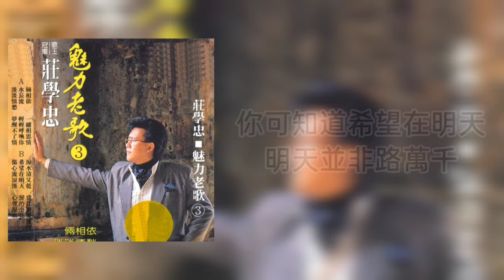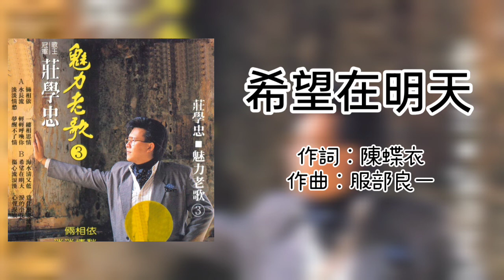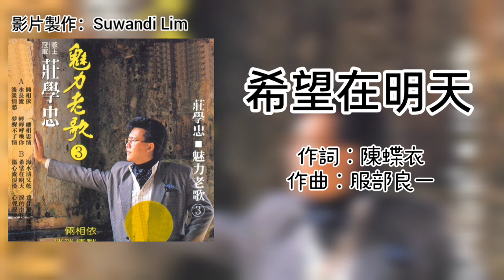庄学忠 Chng Shyue Chung - 魅力老歌 3【希望在明天】（拼音歌词版）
1989年 魅力老歌3 專輯
出版公司：皇星全音
監製：鄒世中
策劃：皇星全音策劃組
製作/編曲：張平福 (John Teo)
伴奏：新時代樂隊
錄音室：Oscar Studio
造型設計：吳瑞娥

“希望在明天”
作詞：陳蝶衣
作曲：夏端齡（服部良一）
原唱：靜婷
原曲：霧島昇 & 渡邊濱子 - 明日之運命（日語）

你可知道希望在明天
明天並非路萬千
只要過了今夜
它就到眼前
和你會重相見

你還是展開笑臉
等候明天見你的面
再告訴你一個好消息
你的希望在明天

音頻/照片來源：YouTube Music